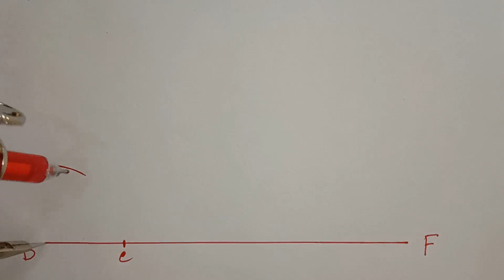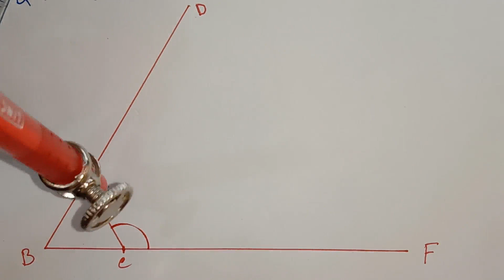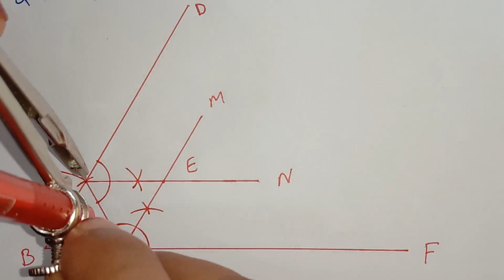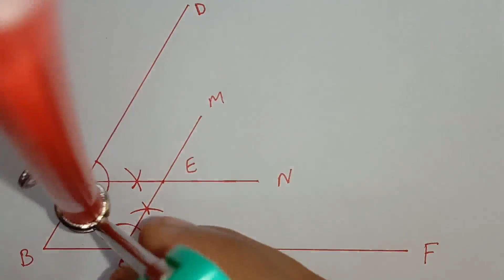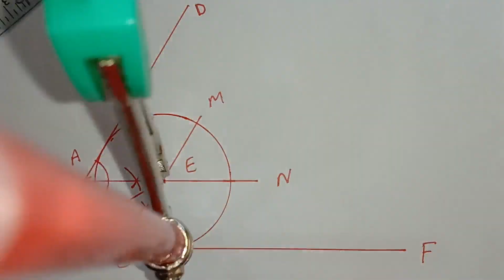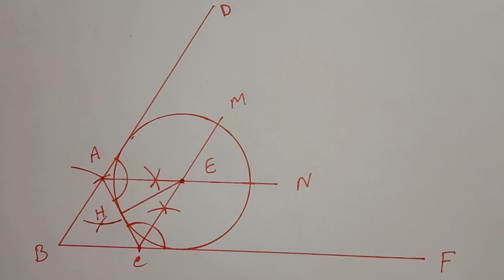বৃত্ত সংক্রান্ত সমপাদ্য (EX-8),SSC পরীক্ষায় গনিতের 100% কমনের নিশ্চয়তায় (সাজেশন Q-60)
সবার শীর্ষে শতভাগ কমনের নিশ্চয়তা এই চ্যানেলের  চূড়ান্ত সাজেশন গণিত ২০২০- SSC Math Suggestion-2020 All Board,বৃত্ত সংক্রান্ত সমপাদ্য  (EX-8) অধ্যায় থেকে যে অংক গুলো কমন হওয়ার নিশ্চয়তা সবচেয়ে বেশি, সেই অংক গুলোই এখানে সমাধান করা হয়েছে।
বিভাগ-খ - বৃত্ত সংক্রান্ত সমপাদ্য   (EX-8)- 1